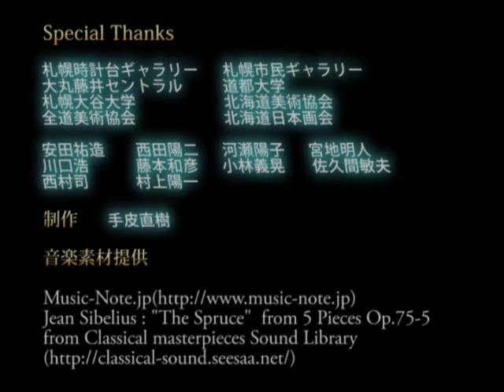[#38] 北海道の人物画／札幌アートの宮殿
札幌を拠点に発信するインターネットアート番組「札幌アートの宮殿」。今回は、アーカイブの中から人物画にフォーカスした特集をお届けします。（音楽素材提供：Music-Note.jp,  H/MIX GALLERY）